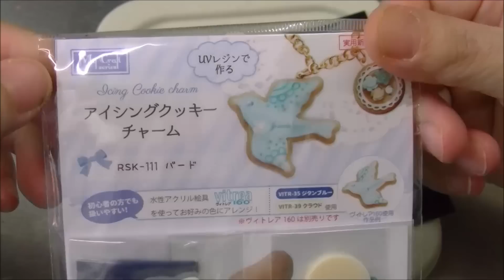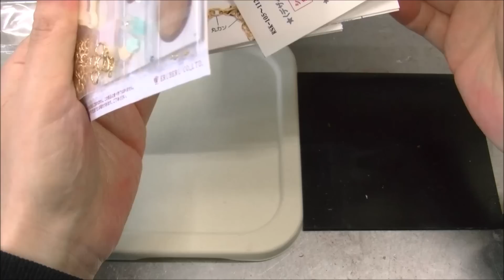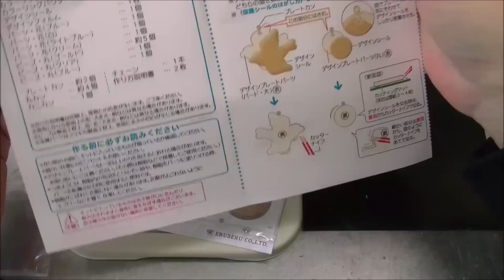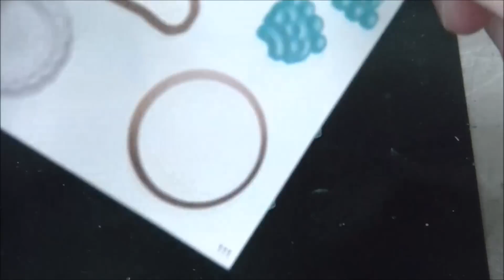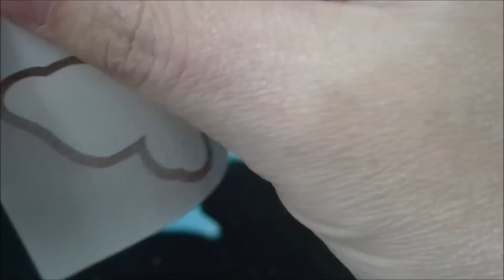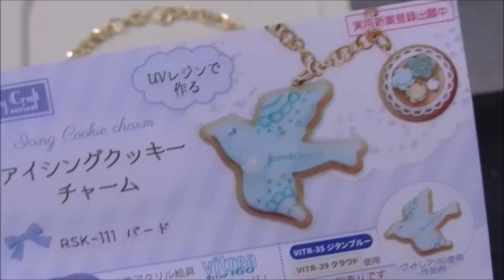[resin]レジン191＊Icing Cookie charm＊ERUBERU＊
幸せは探しに行かなくても身近にあるんですね
by青い鳥さん